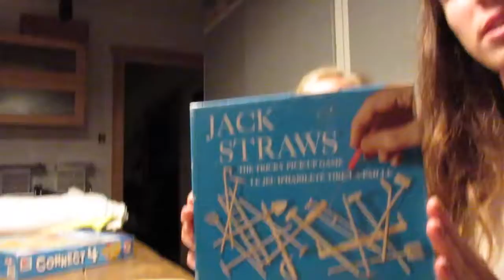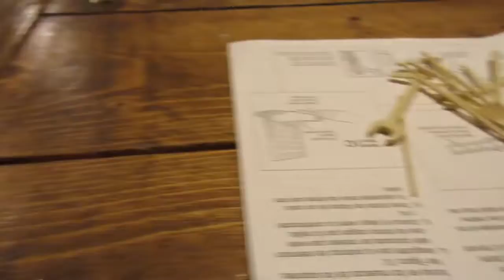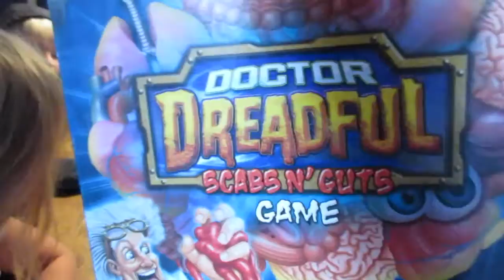The Bylogs#39 Still UP?!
It was my Oma's birthday recently! To celebrate my uncles and our dad went out for lunch and a hike plus talked about the good old days.
The night before we played an old fun pick up game, the next morning a science game Docter dreadful! Come with us on this Bylogs adventure! Happy Thanksgiving! -The Bylogs!